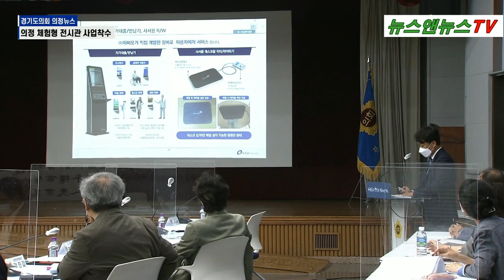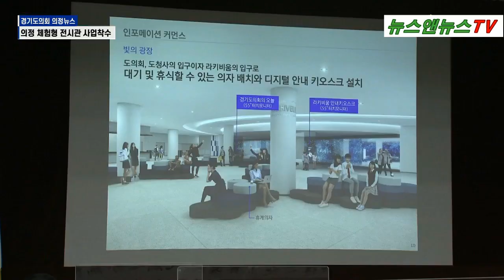경기도의회 신청사 보고회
경기도 경기도 신 청사 체험장 보고회를 가졌다.
다양한 주제 콘텐즈 가 있는 체험 전시회 장을 운영 도민이 친근하게 접근 할 수 있는 공간을 구성 이용 할 수 있도록 함에 있다고 말했다.
그때 그때 시대에 맞게 자료들이 업데이트 되지 않아도 옛 날 것들이 그대로 노출되는 일이 없도록 할 것이다.